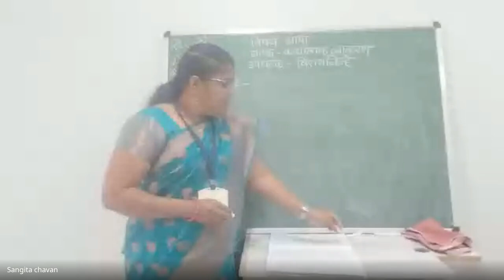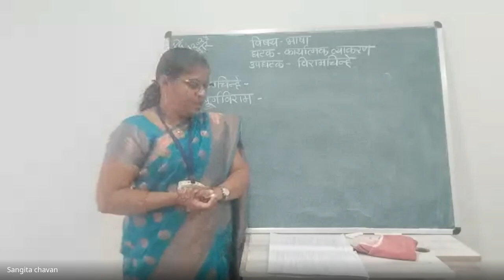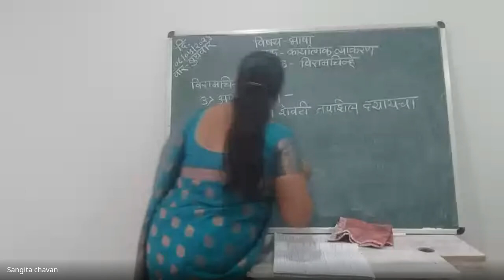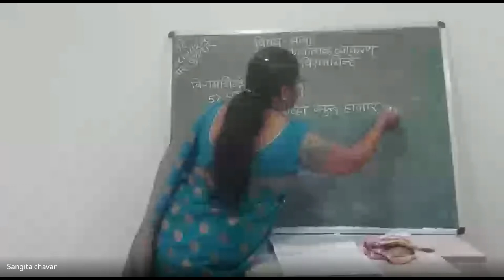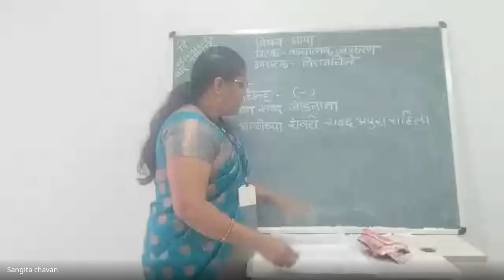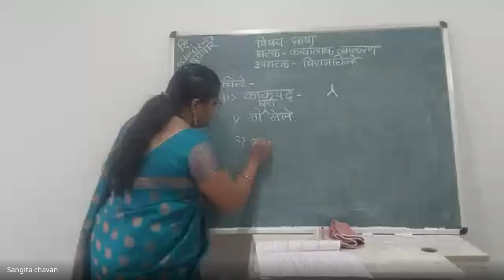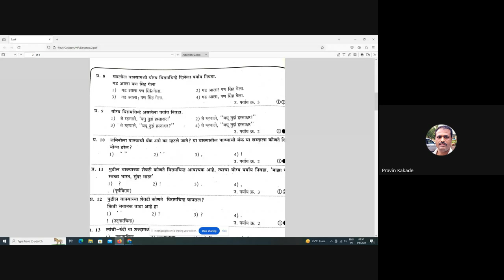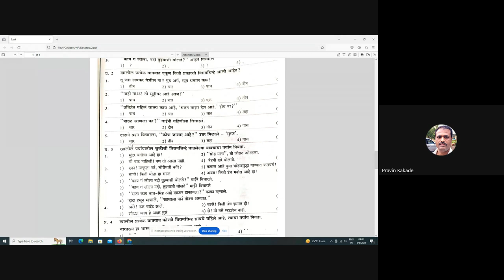मिशन आरंभ ५ वी शिष्यवृत्ती मार्गदर्शन 2024 05 08 07 00 GMT+5 30